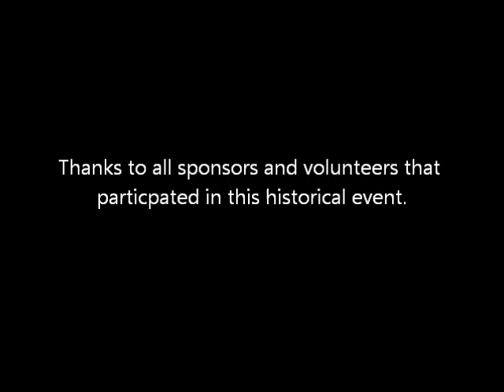Belize Youth Sailing Nationals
First  National Optimist Youth Sailing Event for Belize